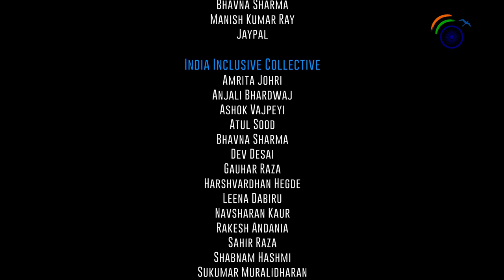Reimagining India: Through the Lens of the Mahatma– Mridula Mukherjee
‘Reimagining India: Through the Lens of the Mahatma’ in English language is part of the Reimagining India Video Lecture Series.

Mridula Mukherjee is a Prof. of Modern History (retired), Jawaharlal Nehru University